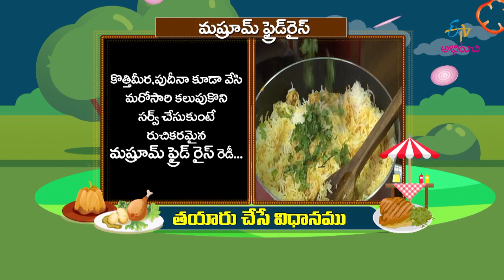Mushroom Fried Rice | Quick Recipes | ETV Abhiruchi